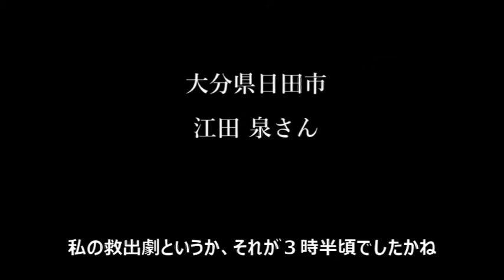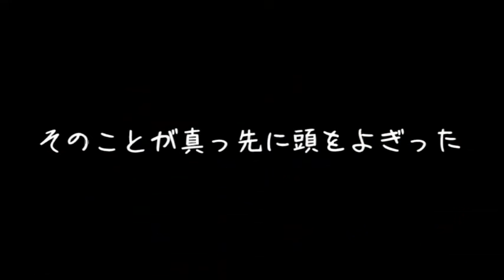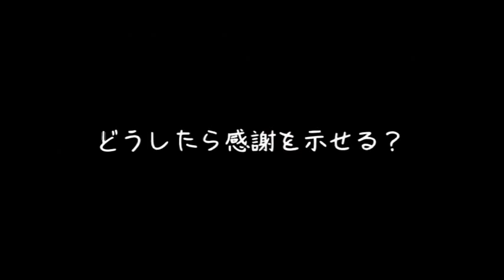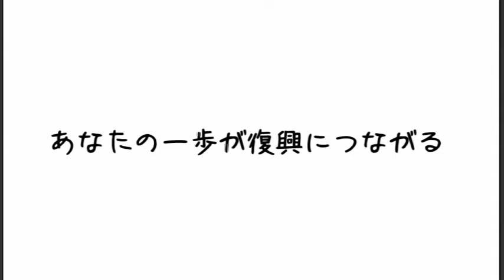2017年夏JC すいっちエンディングムービー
2017年夏熊本JC すいっちエンディングムービー
動画内0:57-4:06のBGMを削除しておりますが、
いきものがかり/風が吹いている を使用しています。
チームtwitter: @switchjc

青山学院大学公認国際ボランティア愛好会
SHANTISHANTI